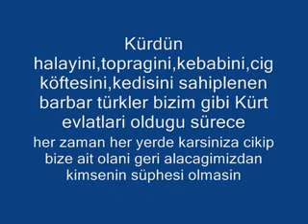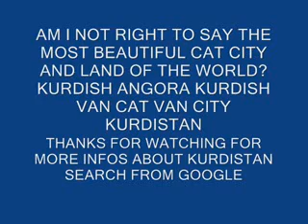Kurdish Angora ( Van Cat )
world famous kurdish angora van cats